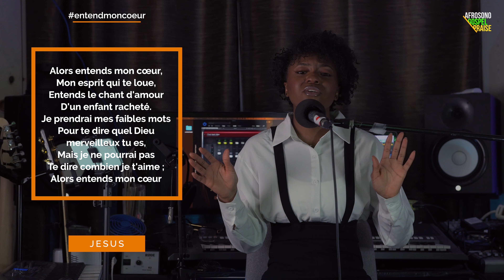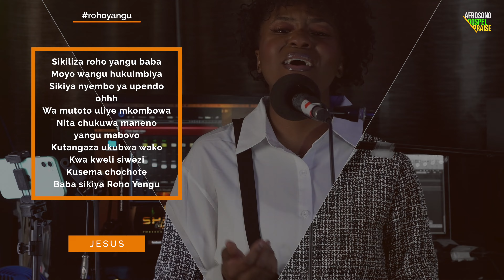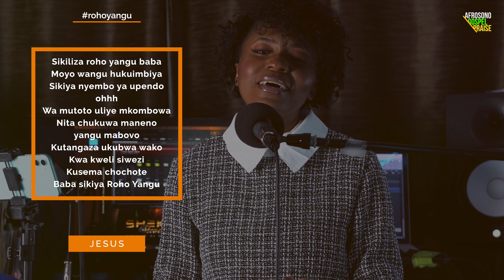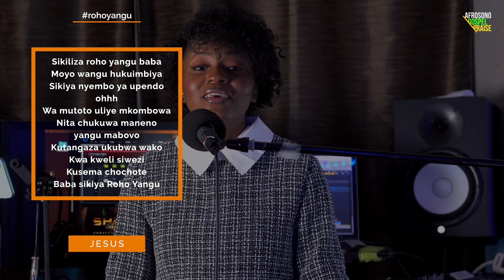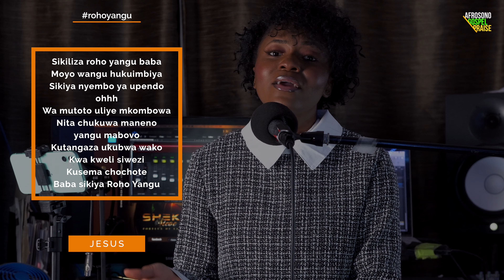ROHO YANGU | Entend mon coeur - Esther Saibai